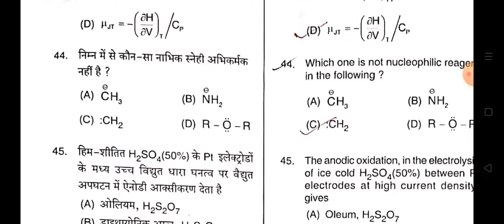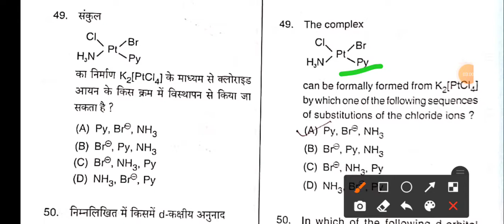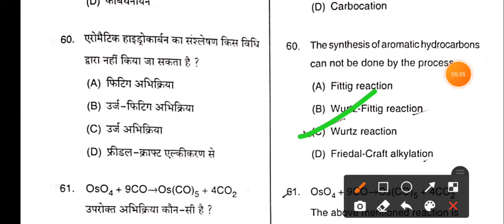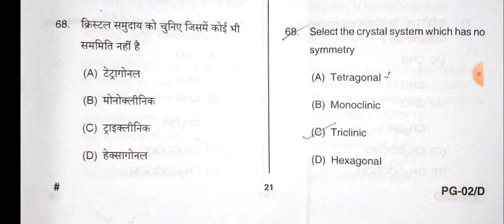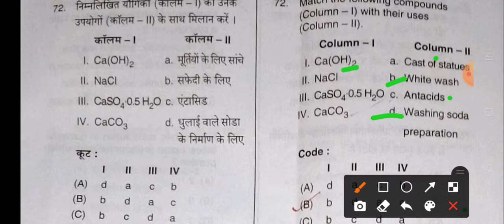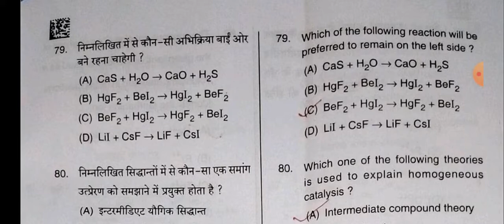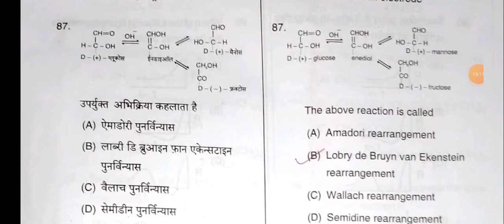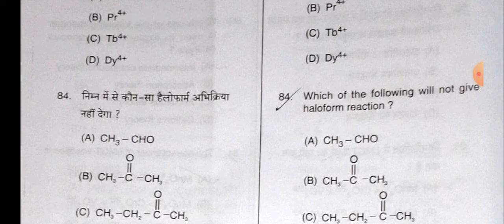PGT Chemistry 2021 Question Paper/PGT Chemistry Previous Year Question paper